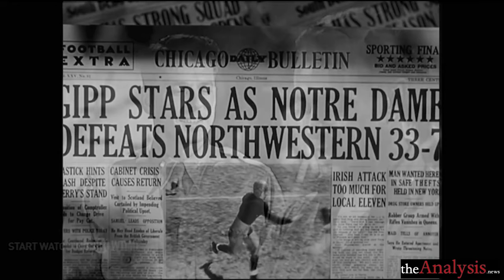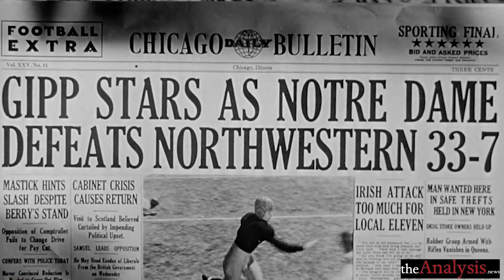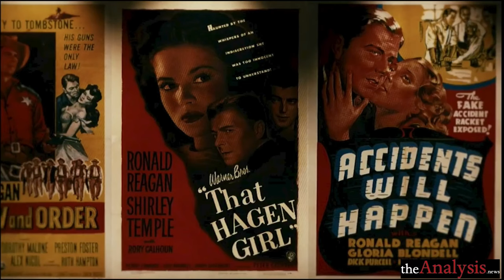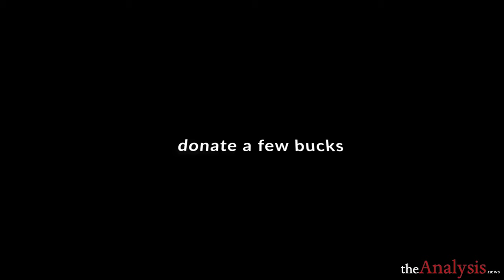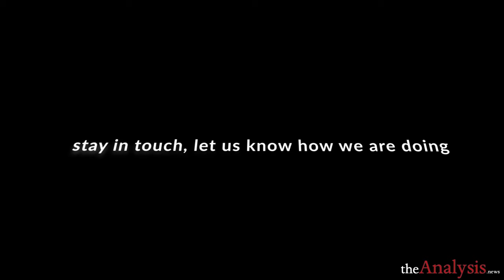Ronald Reagan: The Face of Racism & the Military-Industrial Complex – Matt Tyrnauer (pt 2/5)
Reagan understood the American psyche from within it. He used his acting skills to sell right-wing “dog whistles” and militarism. Matt Tyrnauer, director of “The Reagans”, on theAnalysis.news with Paul Jay. This interview was originally published on January 29, 2021.

Reaganism is the Model for Trumpism – Matt Tyrnauer, director of ‘The Reagans’ pt 1/5:

Ronald Reagan: Small Government a Smoke Screen for Racism and Smashing Unions – Host, Paul Jay 4/5

To view the final part of this series, please visit our